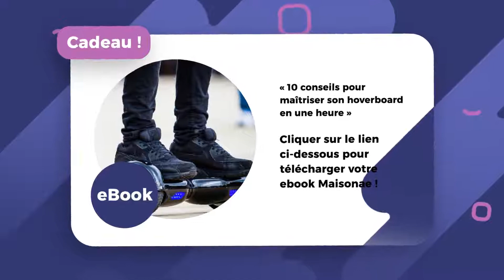HOVERBOARD : Bien Choisir en 2023 🎢 (Guide d'Achat Balance Board en 60s.) | Maisonae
Vous achetez un hoverboard ? Un moyen de transport qui fait du bien à notre planète 🎢 Les experts Loisirs Maisonae ont passé plus de 90 heures à rechercher, comparer et mettre en avant les meilleurs balance boards pour votre usage. 👇

Pour nos lecteurs pressés, nous livrons dans ce court résumé les clés pour comprendre comment faire votre choix dans l'ensemble des balance boards du marché. Mais pour vous simplifier la tâche, nous avons également dressé un panorama des hoverboards existants, que vous trouverez

Téléchargez aussi votre eBook gratuit en vous rendant sur la et cliquez en haut de la page.

Avez-vous d'autres questions au sujet des hoverboards du marché ? Vous souhaitez des précisions, ou des informations ? N'hésitez pas à nous l'indiquer en commentaire !

A très bientôt sur Maisonae !